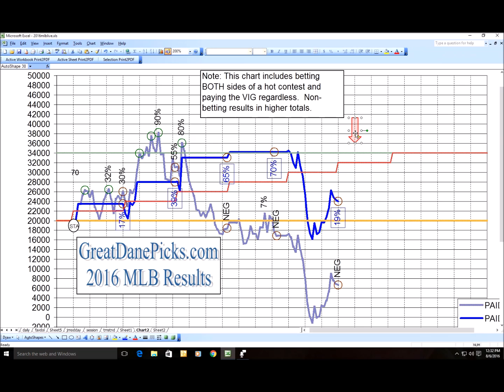2016 MLB Picks - 19% ROI in 16 weeks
Huge losing session.  Sorry about that.